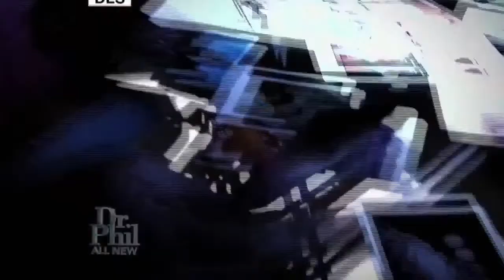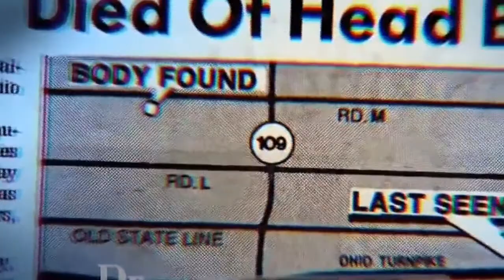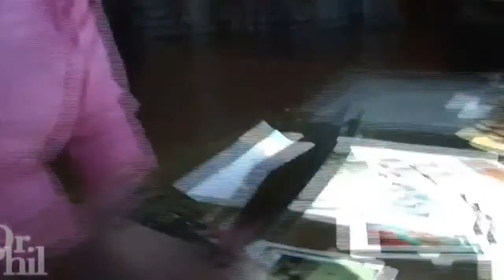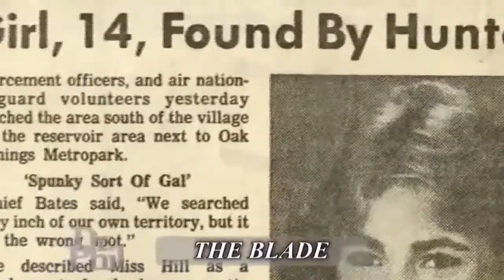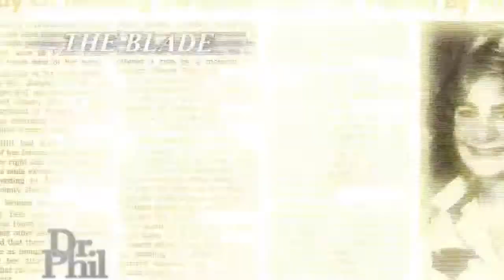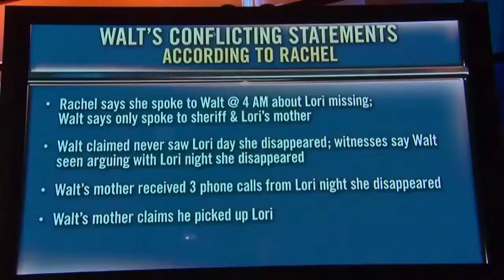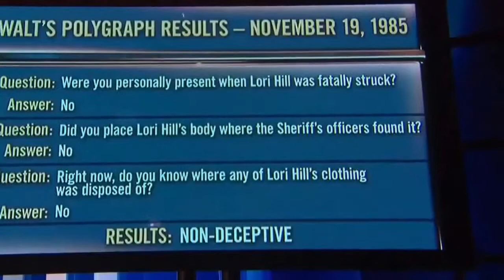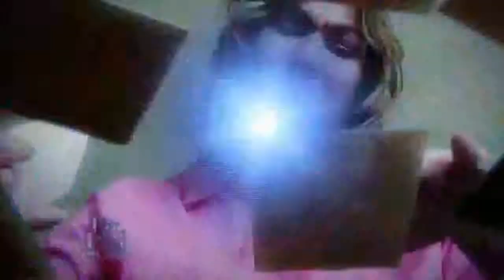Dr Phil Show September 5, 2014 ''A Cold Case Mystery An Ex Boyfriend Accused of Murder''